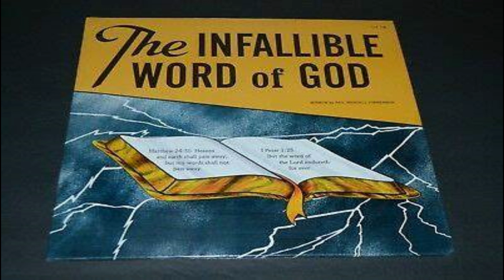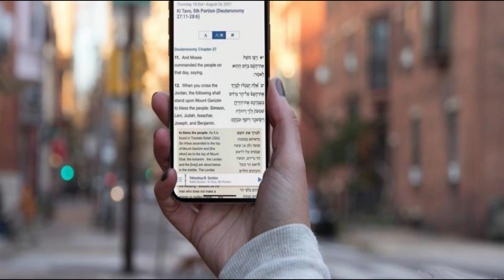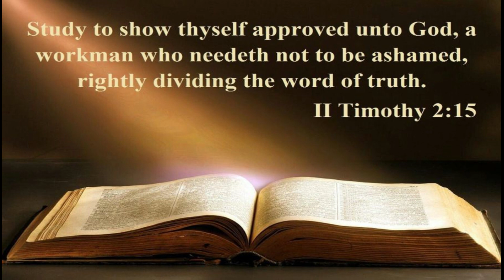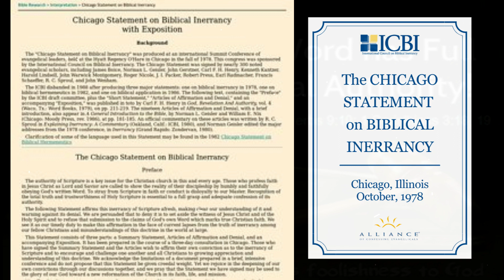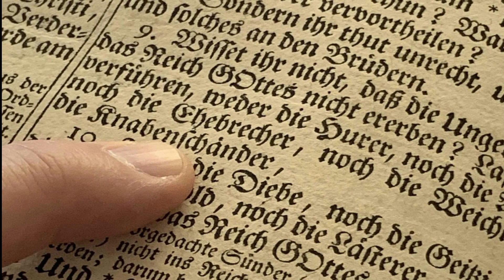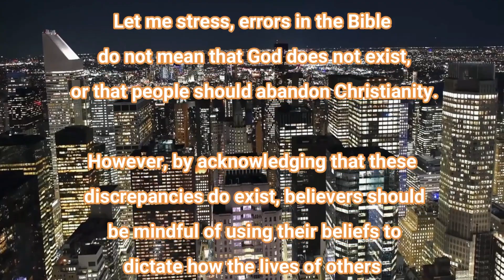Jesus was not a Biblical Literalist (Why are we?)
Jesus was not a Biblical literalist. The fixation on the Bible did not exist in his time. If we follow his example, we also will learn to read the Bible as a living text, open to multiple interpretations.
It should have room for re-interpretations as the culture becomes something other than the culture it was when written. I think Jesus was using a bigger group of religious texts. The canon was not as narrow and as all-or-nothing during the time of Jesus.